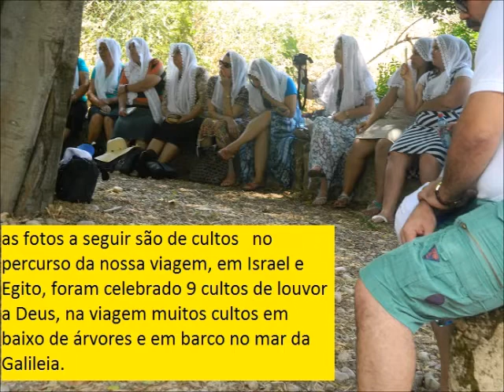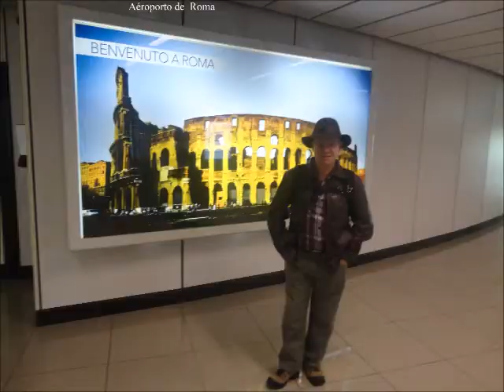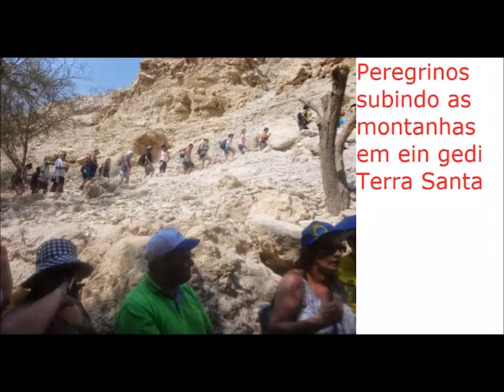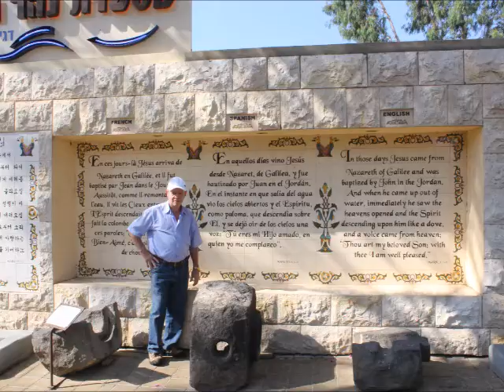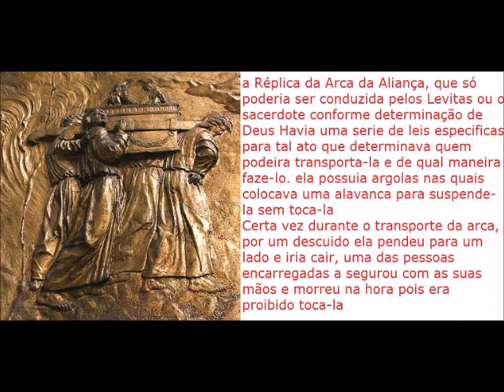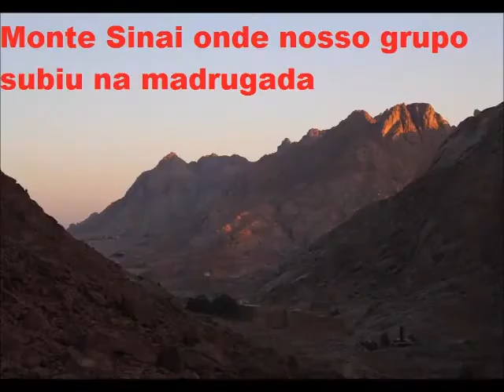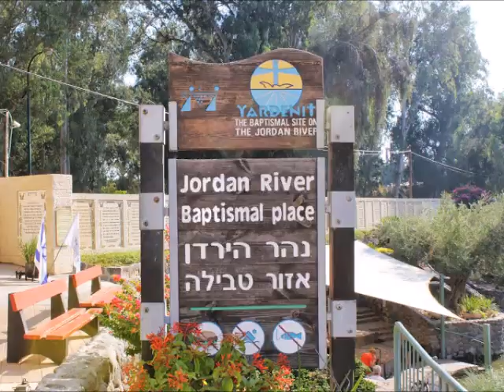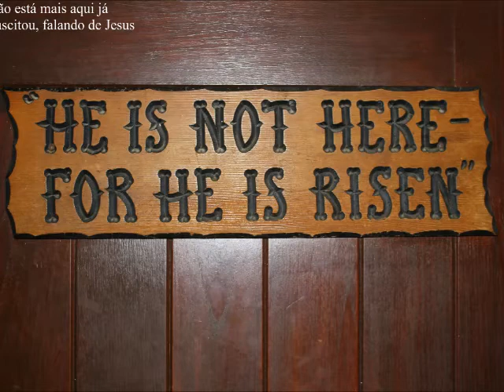Viagem memorável terra Santa,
Viagem memorável terra Santa, Egito e Israel e hinos instrumental de louvores a Deus Nº  278  ao  29 hinário 5 -